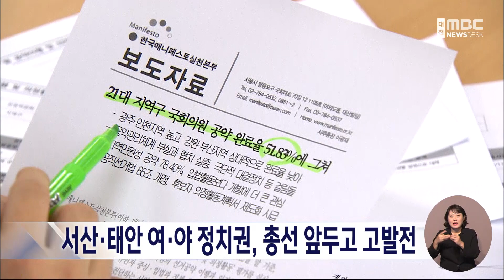서산·태안 여·야 정치권, 총선 앞두고 고발전/대전MBC